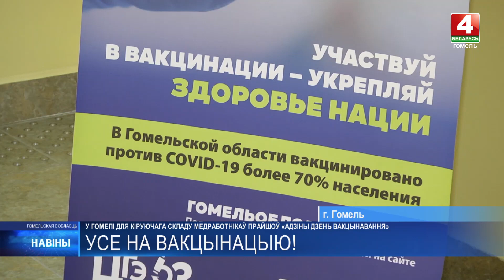На Гомельщине провели единый день вакцинации для руководителей и замруководителей здравоохранения